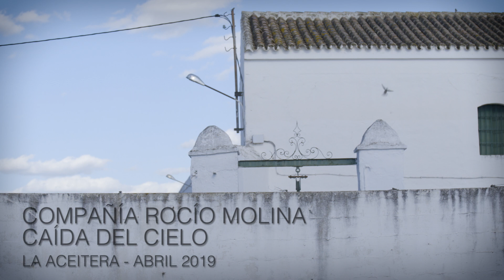Ensayos Caída del Cielo - Carmona, Trassierra & Oruco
ESTRACTO DE SOLEÁ - José Ángel Carmona, Eduardo Trassierra & José Manuel Ramos "Oruco"
Compañía Rocío Molina
Caída del Cielo
La Aceitera - Abril 2019
Serie de videos rodadas durante los ensayos previos al regreso de Caída del Cielo a los escenarios en abril 2019.
Episodio 6: Estracto de Soleá por José Ángel Carmona, Eduardo Trassierra & José Manuel Ramos "Oruco"